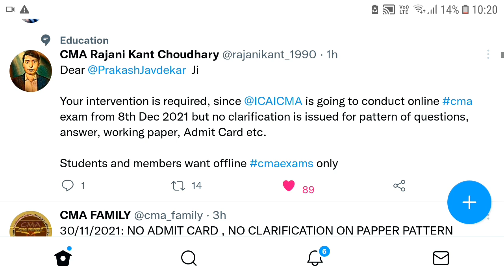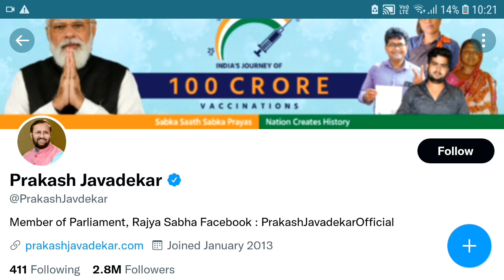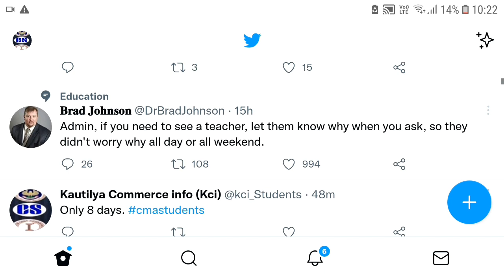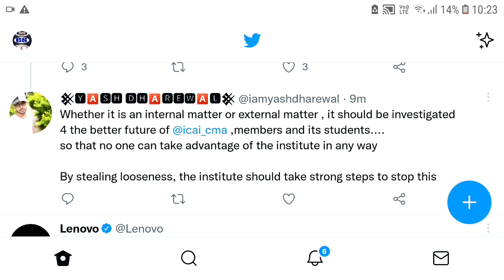CMA Rajni Kant Sir Request Prakashjavedkar Regarding This Current Time Exam Situation For Dec 21